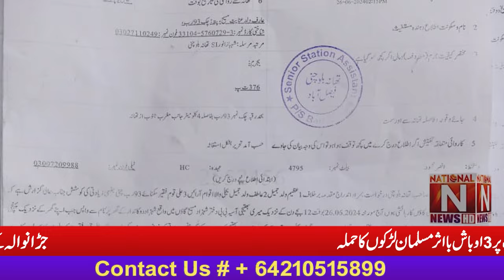'' جڑا نوالہ کےعلاقہ 93 چٹی کلاں میں مسیحی بیٹی آسیہ کی عزت پر3اوباش با اثر مسلمان لڑکوں کا حملہ ''